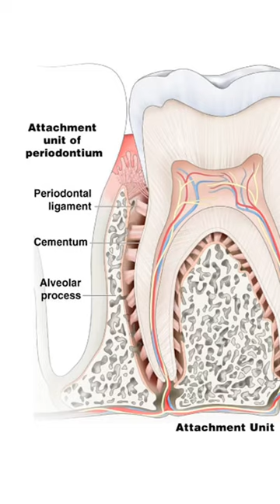Teeth Feel Loose During Braces - But Is This Normal? 😬